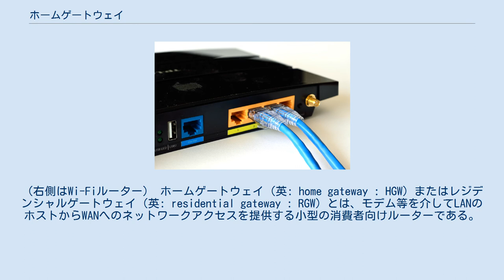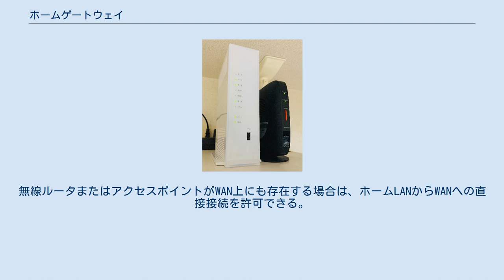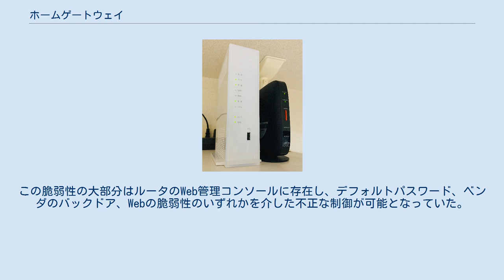ホームゲートウェイ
ブロードバンドルータ、無線LAN、電話機能等を有する。
（右側はWi-Fiルーター） ホームゲートウェイ（英: home gateway : HGW）またはレジデンシャルゲートウェイ（英: residential gateway : RGW）とは、モデム等を介してLANのホストからWANへのネットワークアクセスを提供する小型の消費者向けルーターである。
モデムはホームゲートウェイのハードウェアに統合されている場合と、されていない場合とがある。
WANは、より大きなコンピュータネットワークであり、ホームゲートウェイの接続の対象となるWANは一般にインターネットサービスプロバイダ(ISP)によって運営されている。
 典型的なホームゲートウェイ。
単一のインターネット接続が、LANを介して接続された複数の機器によって共有される。
 複数の種類のデバイスが「ホームゲートウェイ」と呼ばれている。
 モデム（DSLモデムやケーブルモデム）は、それ自体ではルータの機能を一切提供しない。
それは単にATM、イーサネット、PPPのトラフィックが電話線、ケーブルワイヤ、光ファイバー、無線によって送受信されるのを可能にするだけである。
受信側には、伝送フォーマットをデジタルデータパケットに再変換する別のモデムがある。
これにより、電話、ケーブル、光、無線の接続方法を使用したネットワークブリッジングが可能になる。
モデムは認証プロトコルも提供するので、接続の両端にあるデバイスは互いに認識できる。
ただし、モデムは一般に他のネットワーク機能をほとんど提供しない。
 無線アクセスポイントは、モデムと同じように機能する。
無線ルータまたはアクセスポイントがWAN上にも存在する場合は、ホームLANからWANへの直接接続を許可できる。
 ただし、現在では多くのモデムが下記の機能を組み込んでおり、現在では「ホームゲートウェイ」と言えば下記の機能を持ったもののことを指す。
 一般にホームゲートウェイは下記の機能を提供する。
 また、ダイナミックDNSなどの他の機能を提供するものもある。
 ほとんどのルータは、内蔵されたファームウェアを使用する自己完結型のコンポーネントである。
それらは一般的にオペレーティングシステム(OS)に依存しない。
すなわち、どんなOSからでもアクセスすることができる。
 無線ルータはルータと同じ機能を持つが、無線デバイスをLANに接続したり、無線ルータと別の無線ルータ間で接続することもできる（無線ルータ間の接続は、同一LAN内であってもLANとWANの間であっても良い）。
 低コストの生産性と使いやすさの要求のため、ホームゲートウェイはネットワーク攻撃に対して脆弱になっている。
これまでは、そのような脆弱なデバイスによる大規模なクラスタが、DDoS攻撃を実行するために使用されていた。
この脆弱性の大部分はルータのWeb管理コンソールに存在し、デフォルトパスワード、ベンダのバックドア、Webの脆弱性のいずれかを介した不正な制御が可能となっていた。